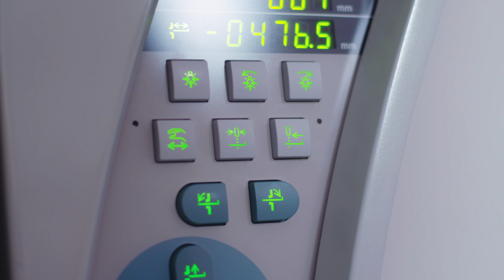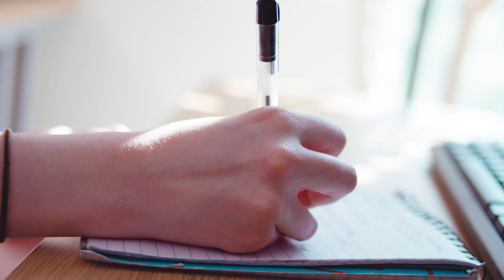BSc(Hons) Diagnostic Radiography and Imaging at the University of Hertfordshire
Current student, Matt, explains why he chose to study Radiography at the University of Hertfordshire. Find out more about BSc(Hons) Diagnostic Radiography and Imaging